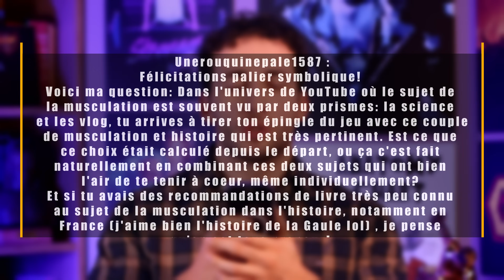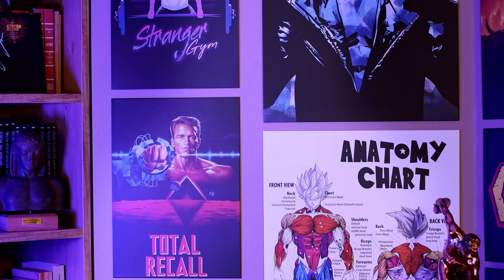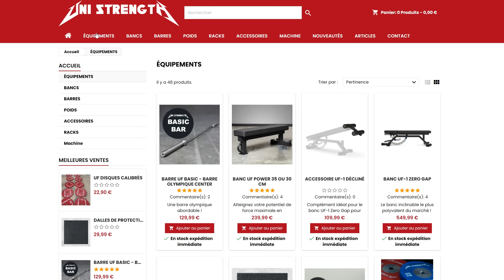La FAQ des 100k : Drague, dopage, politique et autres joyeusetés.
L'air de rien, 100 000, ça commence à faire du monde.

00:00 Intro
01:05 FAQ
30:33 Crédits